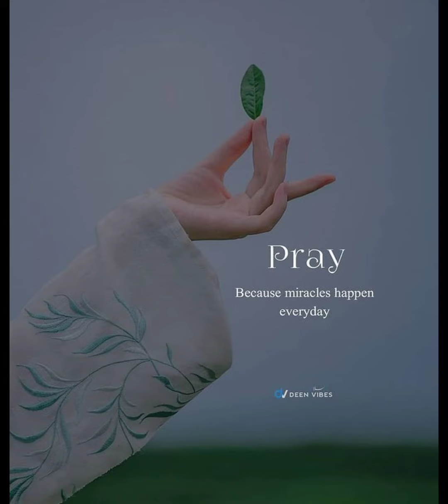Cute Image For Dpz And Wallpaper